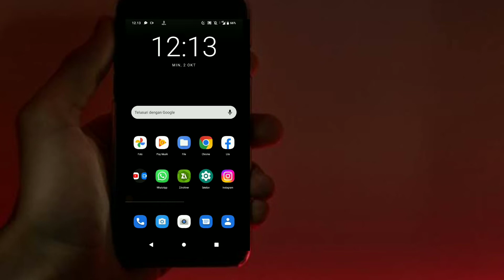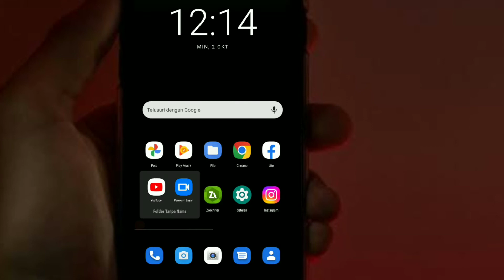Cara Menghapus BANNER CHANNEL YOUTUBE - Lebih Mulus Lebih Nyaman Dilihat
CARA MENGHAPUS BANNER CHANNEL YOUTUBE

HALLO GUYS... Salam Youtuber Pemula
Jadi di video kali ini serba tutor memberika tutorial menghapus banner youtube atau menghilangkan banner channel youtube, mungkin orang" mencari tutorial untuk memasang banner youtube tetapi di video ini saya memberikan tutorial menghapus banner youtube agar tampilan beranda channel youtube menjadi lebih bersih. Ok simak Tutorialnnya disini

Terimakasih...

Rekam layar: Bawaan HP
Rekam suara: Mic Bawaan
Edit foto/Thumbnail: PixelLab
Edit video: CAPCUT
Kelola channel: Yt Studio dan Chrome

Rekam, Edit Video: Hp ASUS ZENFONE MAX PRO M1